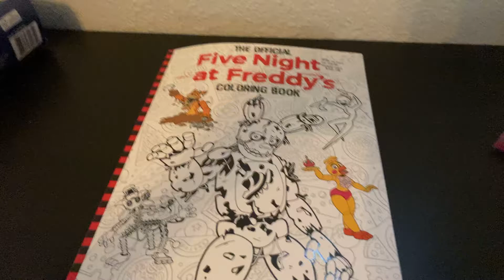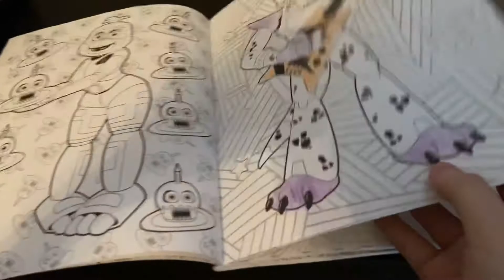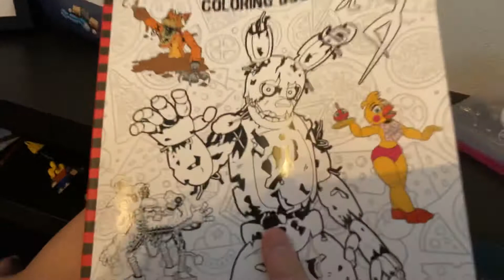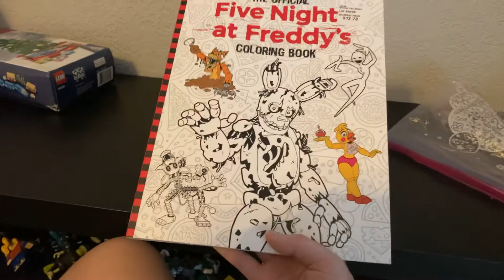FNAF coloring book review!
This was actually made before my previous video on me sending a letter to the FNAF creator :)